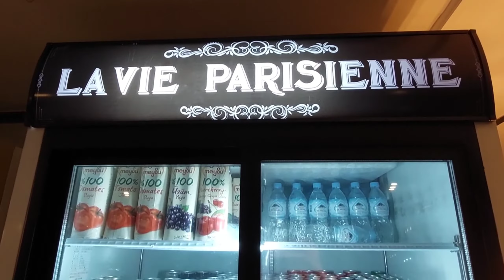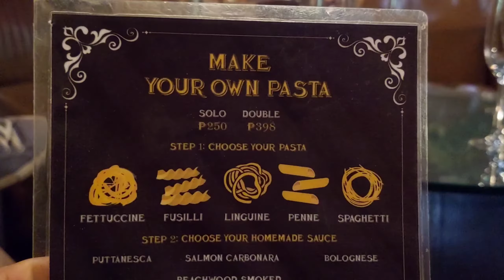LA VIE PARISIENNE CEBU | TWINNIES AND ZION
Mommy and Daddy went on a wine date!